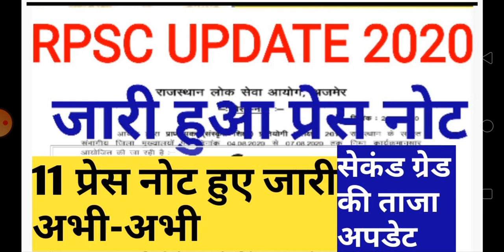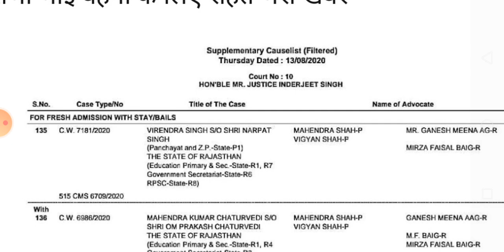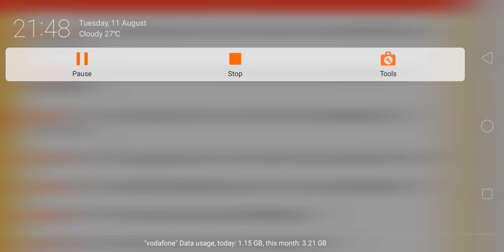RPSC ने जारी किए 11 प्रेस नोट एक साथ और सेकंड ग्रेड भर्ती की ताजा अपडेट जानिए इस वीडियो में